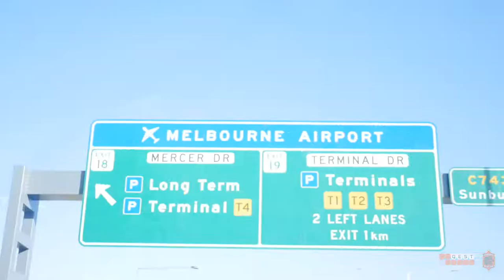Year in Review 2019 | Rebellion/ Roots Muaythai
What a year of 100% Muaythai!

7 events over 3 locations, 7 titles including 2 Rebellion Muaythai and a WBC Muay Thai WORLD Title contested 2019 has been a HUGE year!

Roots Muaythai 10: Sun is Shining
Roots Muaythai 11: Positive Vibration
Roots Muaythai 12: Satisfy My Soul
Roots Muaythai 13: Could You Be Loved

Rebellion Muaythai 21: Saemapetch Fairtex vs Tyler Hardcastle
Rebellion Muaythai 22: WBC World Title Jake Lund vs Kompetchlek Fairtex
Rebellion Muaythai 23: Jordan Godtfredsen vs Dennapho Numponthep